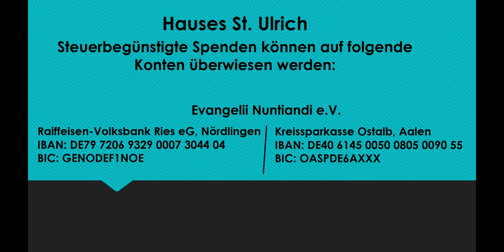Pater Hans Buob SAC, 4. Adventssonntag, Lesejahr A, Mt 1,18-24